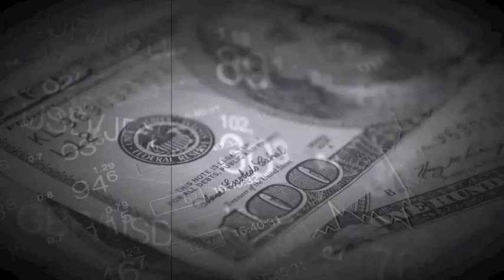The Devil Is Using Hollywood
Track - The Devil Is Using Hollywood
Speaker - Terren L. Dames